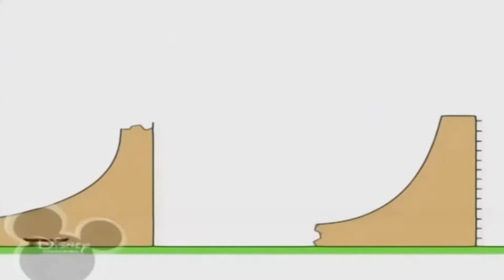Копія відео "Копія відео "Bruno The Great Disney Music Fun Song""